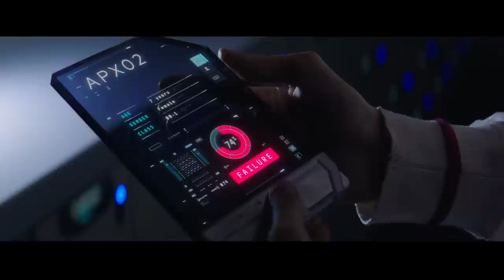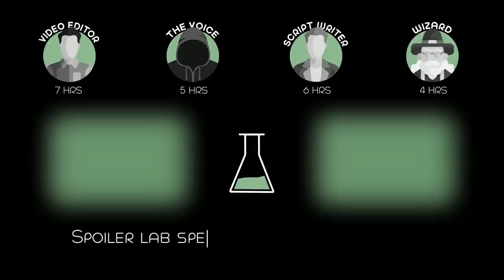All Humans Are Wiped by a Nuclear War, Robots Create a New Humanity Inside Bunkers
In the wake of humanity's extinction, a teenage girl is raised by a robot designed to repopulate the earth. But their unique bond is threatened when an inexplicable stranger arrives with alarming news.